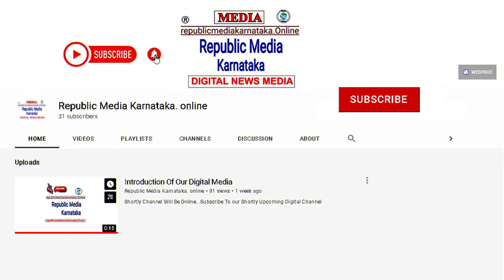RepublicMediaKarnataka.online launching Soon....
LAUNCHING SOON.